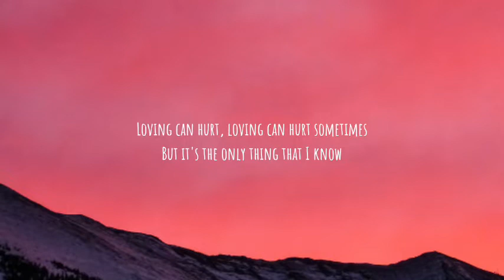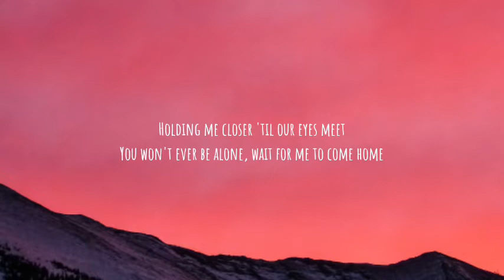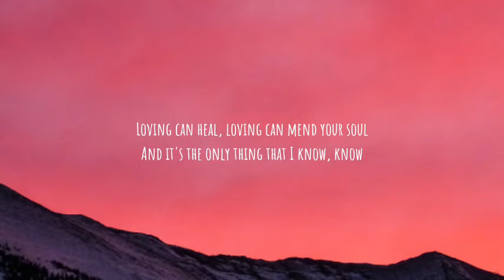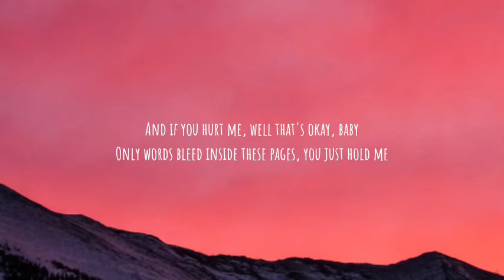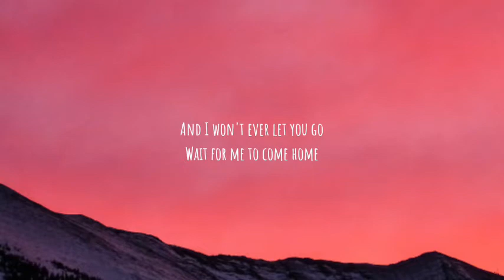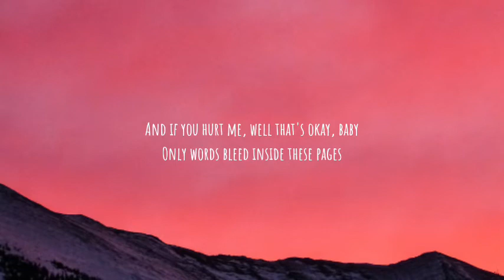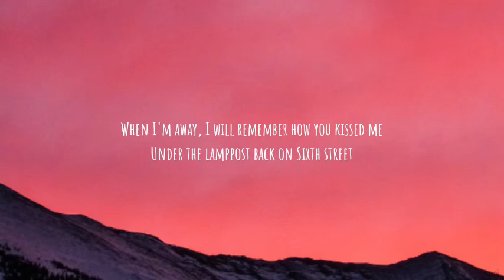Ed Sheeran - Photograph (Lyrics)1